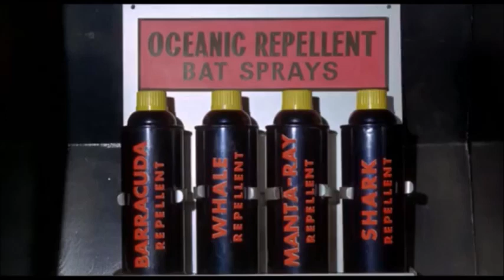Batman & Robin Rescue Chief Brody! ("BATMAN" 1966/ "JAWS" 1975)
The Orca is sinking! The shark is hungry! Chief Brody's in peril!

It looks like our sea-soaked citizen has only one hope for rescue...

...the Caped Crusaders, Batman and Robin!